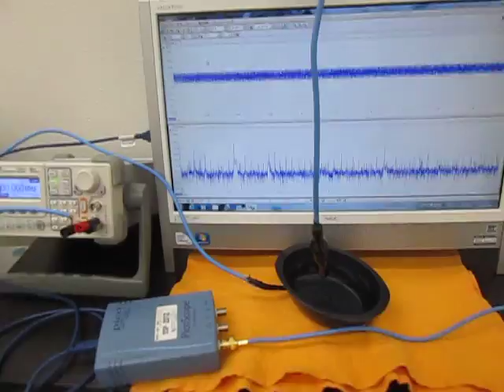オリジナル超音波実験：実験動画の公開